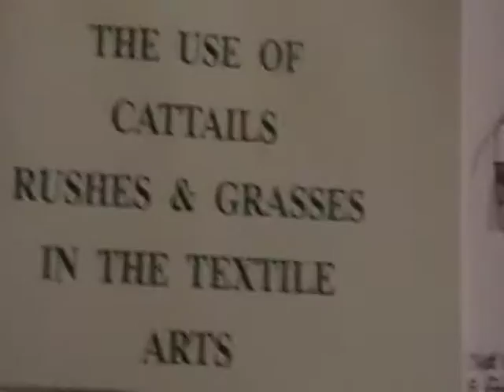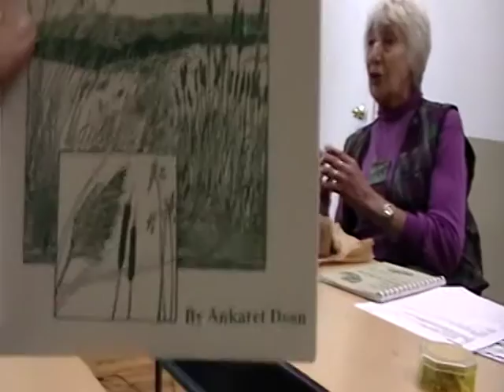Nancy Today: Cattail workshop 2 ASMR weaving (basket making tutorial) hacer cesta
Ankaret explains the properties of cattails and other materials. hacer Cesta